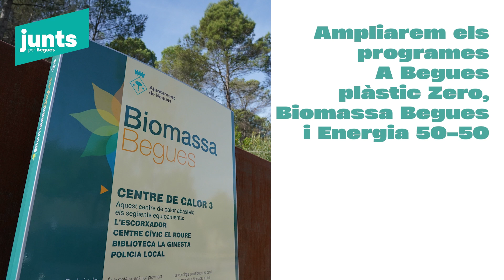Els compromisos de Junts per Begues (4)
Acció social, igualtat, inclusió i benestar.
És el nostre compromís.
I saps que no prometem res que no siguem capaços de complir.

Per Begues, Junts!
Per Begues, la Mercè!